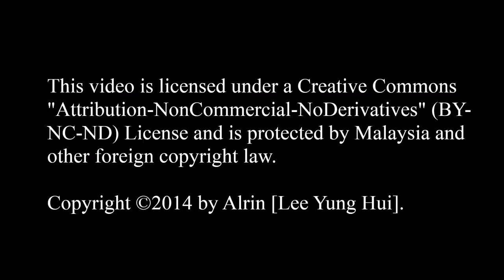mface Live Halloween Party - XTMM (MVI 9139 & 9140)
Event : mface Live Halloween Party
Date : 31 October, 2014
Location : Star Village, Kuchai Entrepreneur’s Park, W.P. Kuala Lumpur

Camera : Canon EOS 550D & Canon IXUS 120IS
Software : Microsoft Movie Maker & CyberLink Power Director